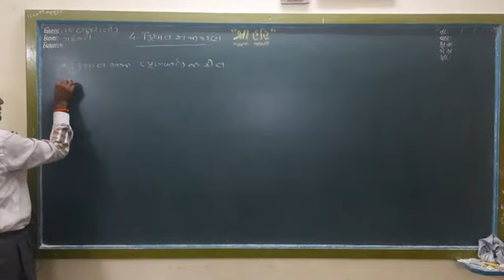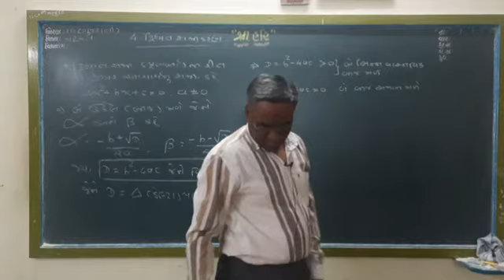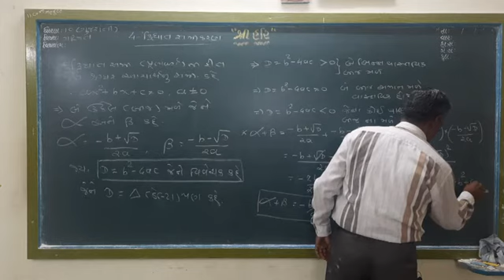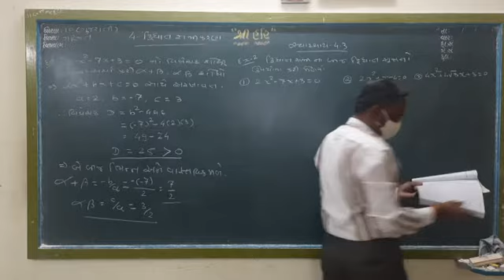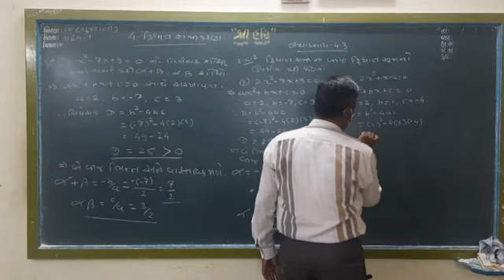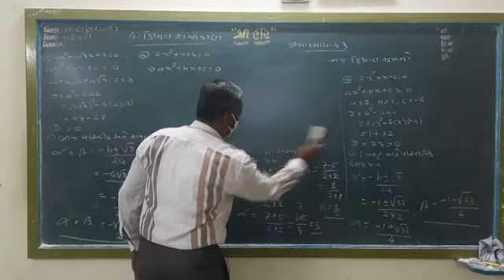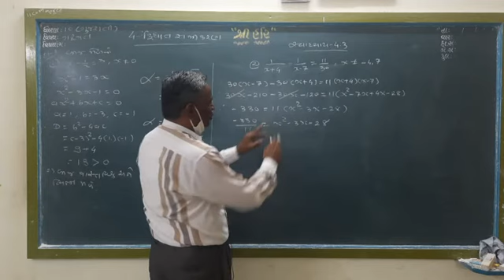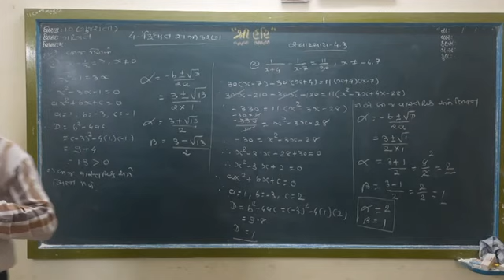STD 10 Gm Maths Ch-4 Part 4